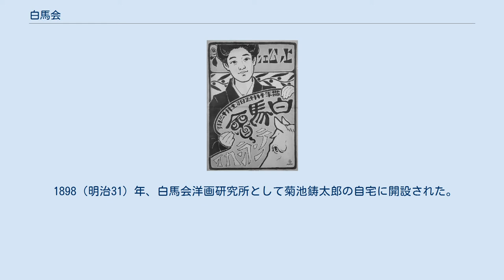白馬会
白馬会（はくばかい）は、1896年（明治29年）に黒田清輝を中心に発足した日本の洋画団体である。
1911年解散。
 白馬会同人 前列：岩村透; 中列：久米桂一郎（左）黒田清輝（中）合田清（右）; 後列：佐野昭（左）和田英作 岡田三郎助 小代為重（右） (1900) 日本最初の洋画団体である明治美術会は、工部美術学校（お雇い外国人のイタリア人教師が教えていた）の系譜を引いていた。
1893年（明治26年）にフランス留学から帰国した黒田清輝が明治美術会に入会し、感覚的に明るい印象派の技法を伝えた。
黒田の画風は新派（外光派、紫派）として、浅井忠はじめ従来の写実的な画風（旧派と呼ばれた）と対比されるようになった。
 1894年、黒田と久米桂一郎は、山本芳翠の画塾を譲り受け、これを天真道場と名付けた。
塾生には、藤島武二、岡田三郎助、和田英作らの俊英がいた。
また、翌年の内国勧業博覧会に、黒田が滞欧中に描いた裸体画が出品されると物議をかもした。
 そして1896年5月には東京美術学校に黒田と久米桂一郎らを中心として西洋画科が設置された（このことは旧派に対する新派の勝利を意味した）。
 6月6日、発会式が根津神泉亭であった（黒田清輝・久米桂一郎・山本芳翠・藤島武二・岡田三郎助・和田英作ら）。
 同年9月、黒田、久米らは明治美術会を脱退し、白馬会を結成した。
白馬会という名称は、居酒屋でどぶろくを飲みながら結成の相談がまとまったことから、無造作に付けたものであるという（「しろうま」はどぶろくの隠語）。
白馬会には黒田、久米、安藤仲太郎、岩村透（美術評論家）、山本芳翠はじめ、藤島、岡田、和田らが集まり、同年10月に第1回展覧会を行った（→日本絵画協会）。
第2回展覧会（1897年）10月28日から12月5日には黒田の大作「知・情・感」が展示された。
ほかに黒田「湖畔」、藤島「池畔納涼」、久米「冬枯」、和田「渡頭の夕暮」、白滝「稽古」など。
第3回は1899年10月5日から11月20日まで、上野5号館で、黒田「昔語り」「父の像」、湯浅一郎「漁夫晩帰」など。
 1899年3月ころには、東京溜池の合田清の工房に、画家を育成するため「白馬会研究所」を開設し、実技のほかにフランス語・美術史などを講じた。
 一方、明治美術会は1901年に解散し、一部の作家達は「太平洋画会」（後の太平洋美術会）を結成。
反白馬会系の一勢力になった。
 第5回白馬会展(1900) 第6回白馬会展ポスター(1901)長原孝太郎　画 第9回白馬会展ポスター(1904)長原孝太郎　画 1911年3月、白馬会は、所期の目的を達したとして解散した。
洋画家の小グループが多数結成されるようになり、割拠の状態になるのは好ましくない、との判断によるものだという。
 のち黒田、岩村らは美術界全体の団体として国民美術協会の設立を呼びかけ、1913年3月に設立された。
また、旧白馬会の中堅作家達7人（中澤弘光、杉浦非水ら）が1912年5月、光風会を発足させた。
光風会の展覧会には黒田も出品した。
 機関誌『光風』は1905年5月から1908年12月まで、4巻2号刊行された。
 1898（明治31）年、白馬会洋画研究所として菊池鋳太郎の自宅に開設された。
翌年、赤坂区溜池町の合田清の工房に移転、東京美術学校卒業生や一般洋画専攻者の研究機関（実技・フランス語、西洋美術史）として使われた。
他の研究所（菊坂研究所、駒込研究所）の開設に伴い、白馬会葵橋洋画研究所と改名。
1911（明治44）年の白馬会解散後も存続していたが、1923（大正12）年の関東大震災後に姿を消した。
 初期の出身者に小林万吾、白瀧幾之助、湯浅一朗など。
他に和田三造、岸田劉生、岡本帰一、清宮彬、木村荘八、牧野虎雄、川路柳虹などが出ている。